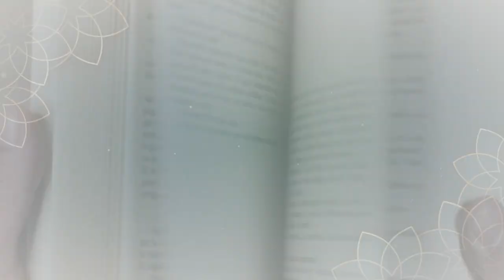सिद्धेश्वरी देवी | Siddheshwari Devi | Biography | Indian Classical Music | Musikography AudioBook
Siddheswari Devi (1908 – 18 March 1977) was a legendary Hindustani singer from Varanasi, India, known as Maa (mother). Born in 1908, she lost her parents early and was brought up by her aunt, the noted singer Rajeshwari Devi.

Despite living in a musical household, Siddheswari came to music by accident. Rajeshwari had arranged musical training for her own daughter, Kamleshwari, while Siddheswari would do small chores around the house. Once, while the noted sarangi player Siyaji Mishra was teaching Kamleshwari, she was unable to repeat the tappa that she was being taught. Rajeshwari ran out of patience, and started to cane Kamleshwari, who cried out for help.

The only person to help her was her close friend Siddheswari, who ran from the kitchen to hug her cousin, and took the thrashing on her own body. At this point, Siddheswari told her weeping cousin, "It's not so difficult to sing what Siyaji Maharaj was telling you." Siddheswari then showed her how to sing it, performing the whole tune perfectly, much to the amazement of everyone.

The next day, Siyaji Maharaj came to Rajeshwari, and asked to adopt Siddheswari into his own family (they were childless). So Siddheswari moved in with the couple, eventually becoming a great friend and support for them.

This moving incident was very vivid in Siddheswari's mind, and is detailed in the biography Maa co-authored by her daughter Savita Devi.